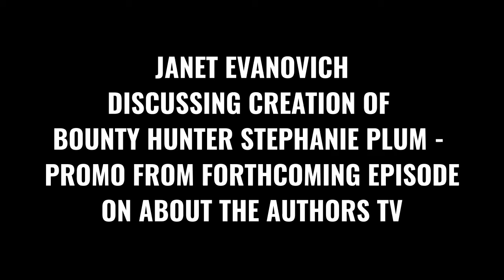JANET EVANOVICH DISCUSSING BOUNTY HUNTER STEPHANIE PLUM - EPISODE PROMO ON ABOUT THE AUTHORS TV